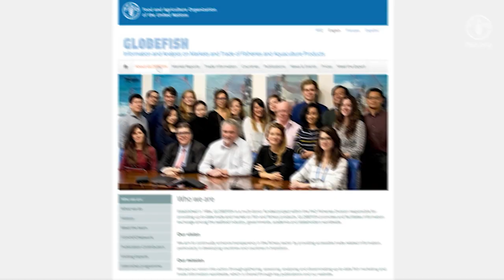Meet the Expert #6 Interview to David Vivas, Legal Officer, UNCTAD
Meet the Expert is a GLOBEFISH section aiming to explore and analyse contemporary issues in the areas of markets and international trade of fisheries and aquaculture products with leading experts to bring a comprehensive and holistic perspective.
There are no boundaries in the scope and complexity of the themes to be discussed in this new GLOBEFISH Section. "Meet the Expert" will address from markets and trade to the role of FAO in supporting the sector, also exploring the importance and nuances of small-scale fisheries and gender. These are only a small fraction of the themes covered by this new section.
"Meet the Expert" will be a multi-media section. It will link the publication GLOBEFISH Highlights, containing some parts of the interview, with a video on YouTube with the expert's full interview.